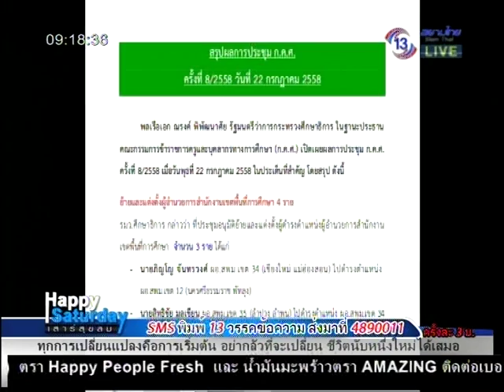Happy Saturday เสาร์สุม 25 ก.ค. 58 4/10